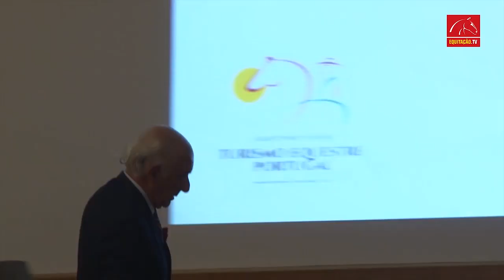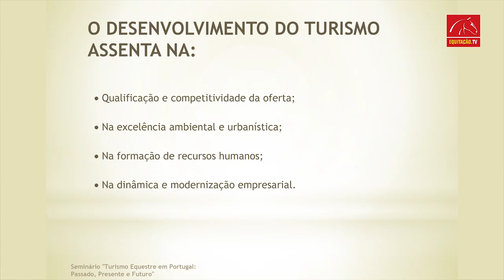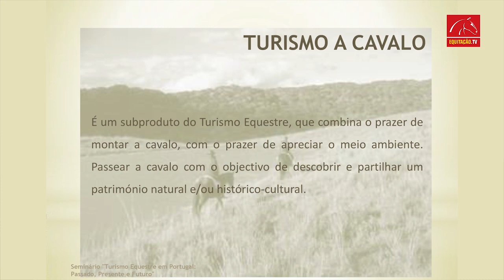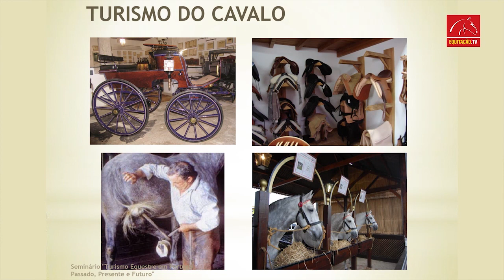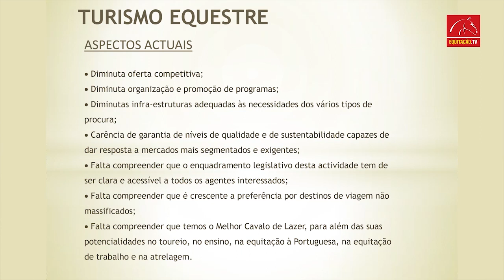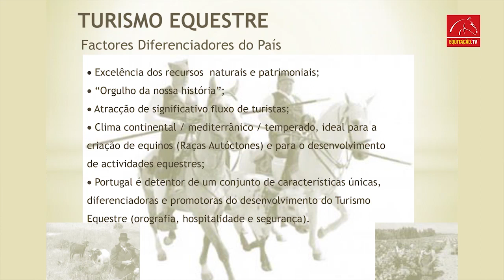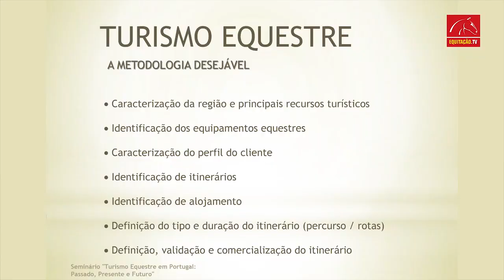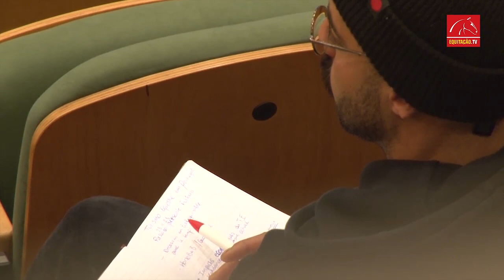Seminário Turismo Equestre em Portugal: Impacto económico, tendências de mercado e oportunidades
Keynote Speaker: Alberto Gradim (Quinta das Lágrimas)

Mesa Redonda
Moderação: Vânia Rosa (Ernst & Young)
Oradores: José Veiga Maltez (ANTE), Francisco Miranda (CM Alter do Chão) e Paulo Sousa (CM Ponte de Lima)

O evento decorreu a 23 de novembro e Aveiro, durante a Nova Agrovouga.

O Seminário "Turismo Equestre em Portugal: Passado, Presente e Futuro" foi uma iniciativa do Município de Aveiro, Federação Equestre Portuguesa e Revista Equitação.